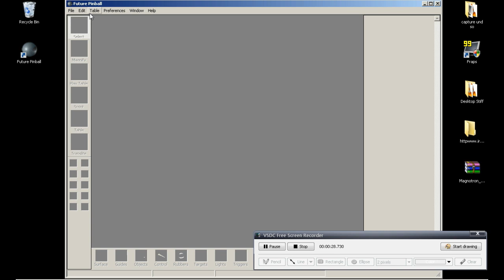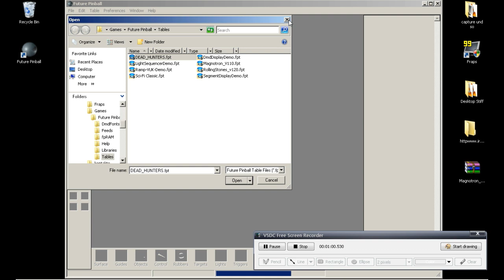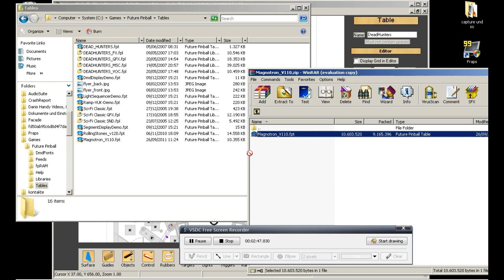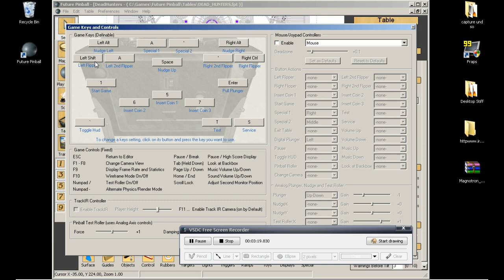Future Pinball Table Load Tutorial [German Deutsch]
Future Pinball ist ein Netter umsonst Runterladbarer Flipper für zwischendurch aus dem Hause BSP Design Software.

Andere LPler